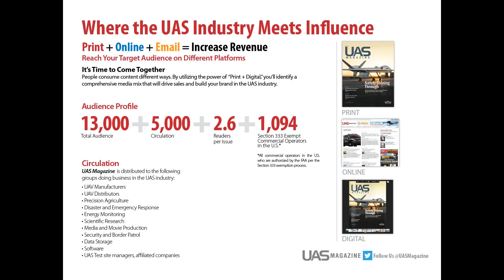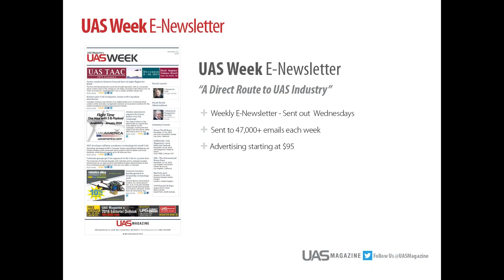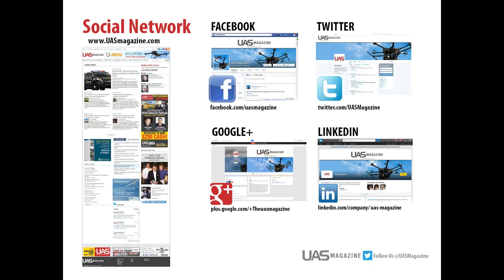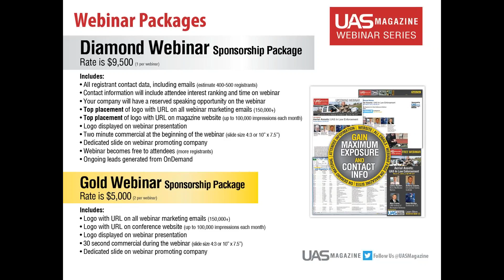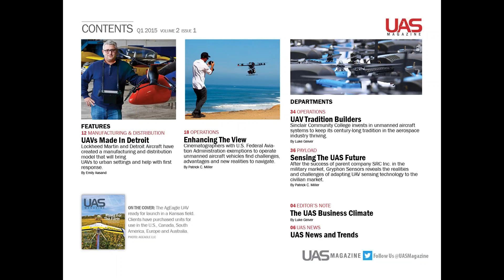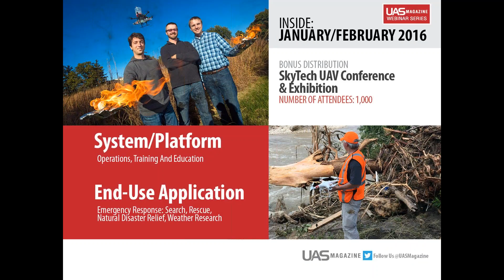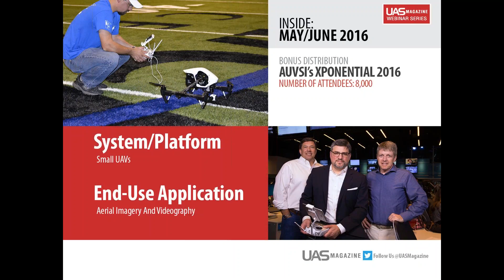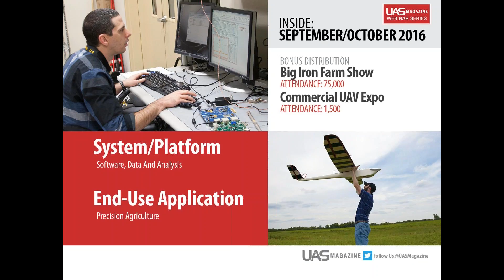UAS Magazine's 2016 Editorial Outlook and Audience Review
Designed specifically for marketing, sales and business development professionals working to increase and maintain their company’s visibility and sales in the unmanned aerial systems industry, this webinar will provide a fast moving and informative 30-minute overview of the UAS/UAV industry’s most widely read bi-monthly print publication, UAS Magazine.